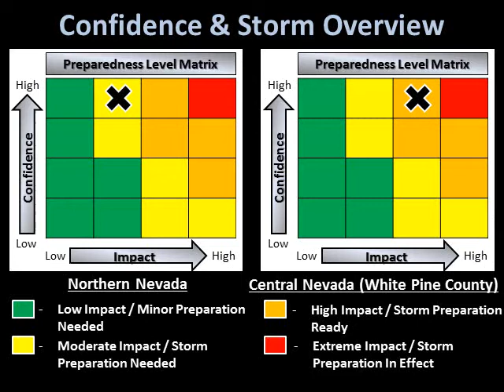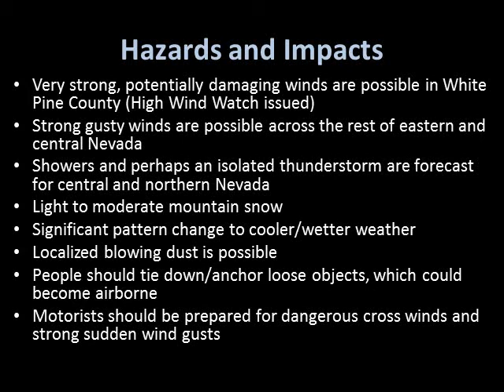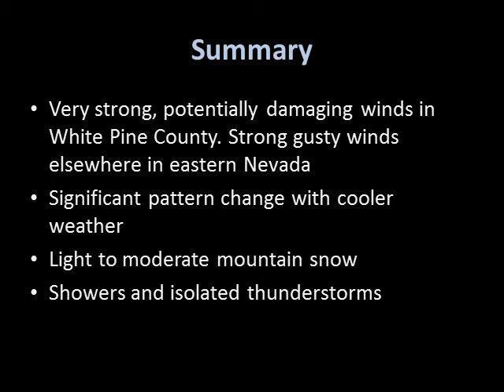Very Strong Wind Event and Significant Pattern Change!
A spring storm system will bring a variety of weather types to the Great Basin. Very strong winds will be possible in White Pine County on Tuesday!